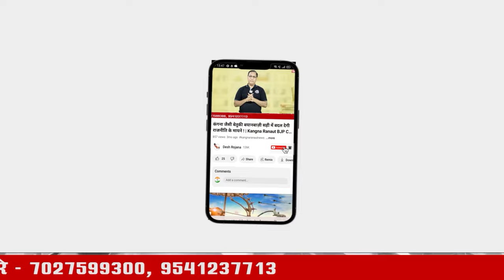पंजाबियों ने कांग्रेस से मांगा हक, फरीदाबाद की दो सीटों पर ठोका दावा | Faridabad Panjabi Samaj